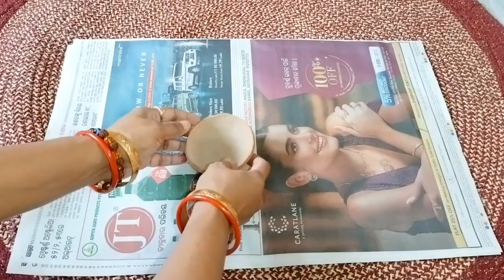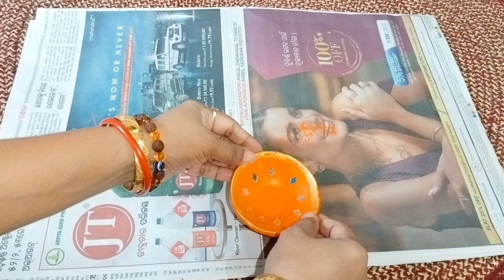Quick and easy DIY ll Last minute Diwali decor ideas ll